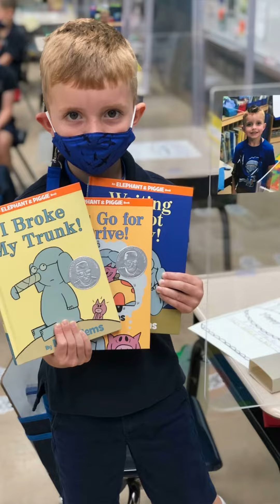Week of August 30th